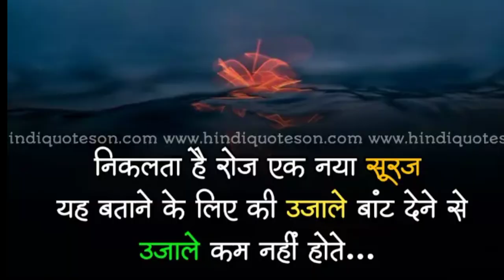motivational video |2022 motivational video |motivation popular #2022 !!